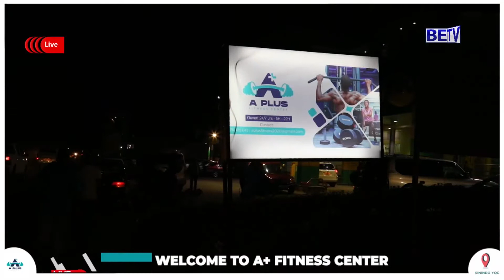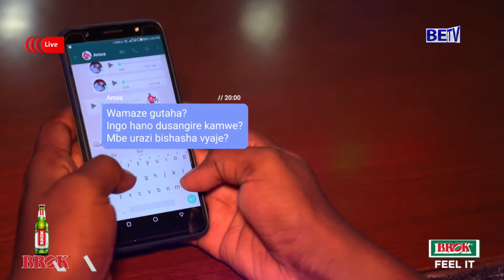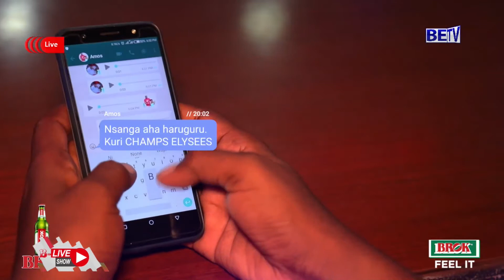Ibihayanishwa kuri BETV / Imboneshakure BETV iraha ikaze abifuza kumenyekanisha ivyabo ( Publicité )